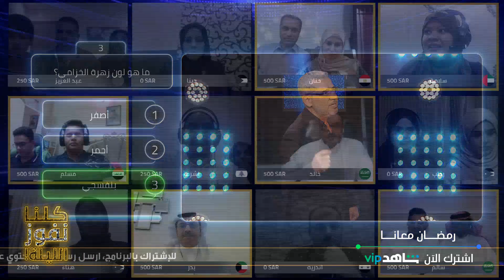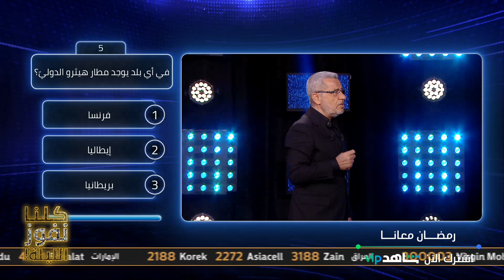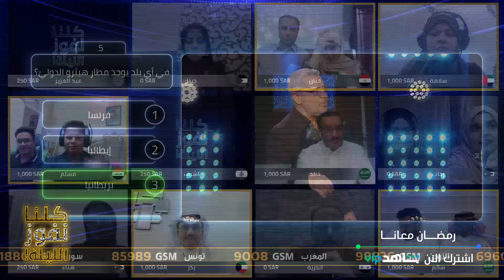سؤال عن كلمة استخدمها الفنان راغب علامة كثيراً في آراب أيدول هل تذكرها؟